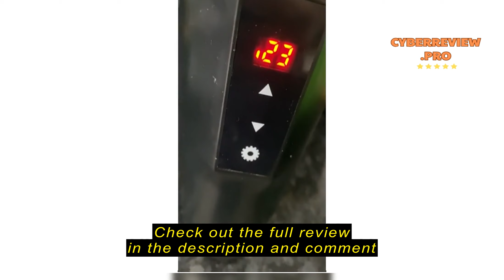Review Rauwseul Small Travel Electric Kettle,Portable Kettles with 40~100℃ Temperature Settings,300W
Rauwseul Small Travel Electric Kettle,Portable Kettles with 40~100℃ Temperature Settings,300W Mini Water Heater,Personal Teacups/Coffee Mug,Faster Water Warmer/Boiler,Auto Shut-Off,Boil Dry Protection,BPA-Free